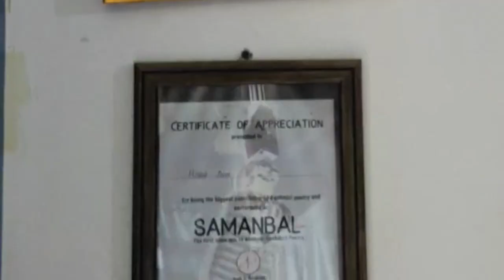Narvaw Walla feat. Nisar Azam | Sahitya Akademi Awardee | Baramulla